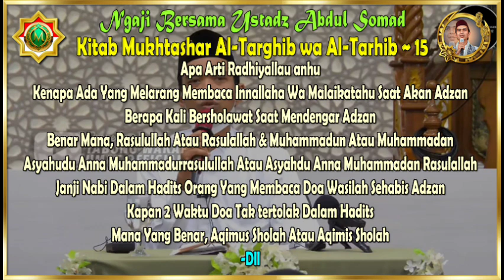Ngaji Kitab~1/15~Mukhtashar Al-Targhib wa Al-Tarhib